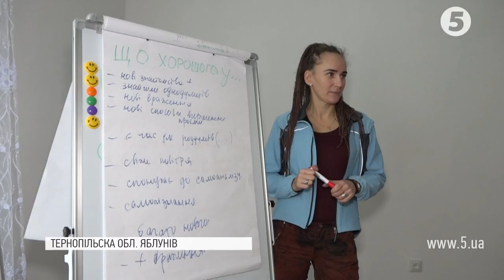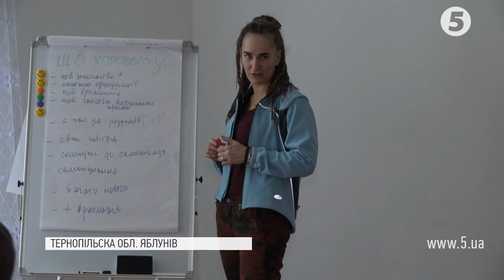"Позбутись страшних спогадів": в Тернополі запрацював реабілітаційний центр для ветеранів АТО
Реабілітаційний центр для учасників бойових дій запрацював на Тернопільщині. Із колишніми бійцями працюють психологи.